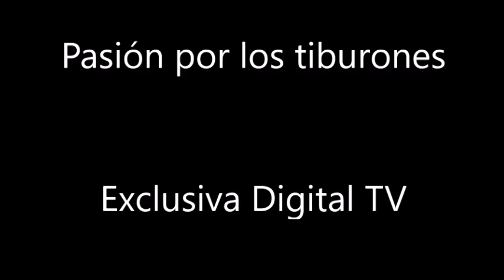Pasión de tiburones. Espectaculares imágenes del mayor depredador marino